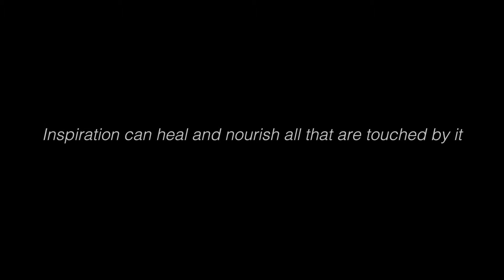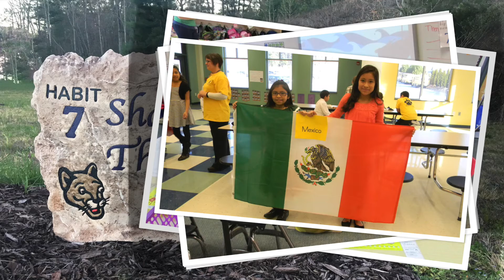The Paw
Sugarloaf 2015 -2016